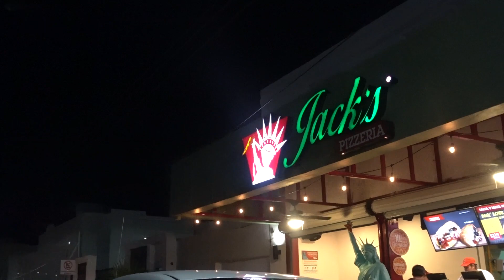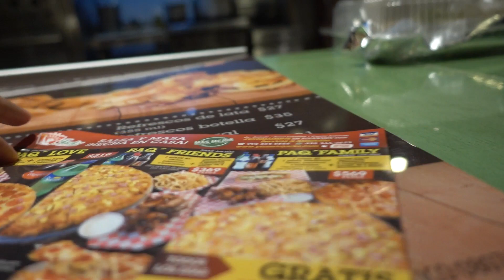Se ven buenas estas 🍕 NUEVAS PIZZAS de la CIUDAD DE CANCÚN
Probamos por primera vez una nueva franquicia de pizzas en la Ciudad de  Cancun

🖥 Necesitas DOMINIO, HOST para CREAR TU PÁGINA WEB AQUÍ EL MEJOR SERVICIO de servidores

❤️Gracias mil por estar aquí ... por todo tu apoyo!

Los invito a IGTV donde publicaré pequeños videos exclusivos.

🎁👍🏻SI QUIERES REGALAR UNAS REALMENTE LINDAS PULSERAS ARTESANALES DALE A ESTE ENVIOS A TODO EL MUNDO

ℹ️ Para mayor información del inmueble solo contáctame enviándome un mensaje privado para darte el contacto del asesor correspondiente.